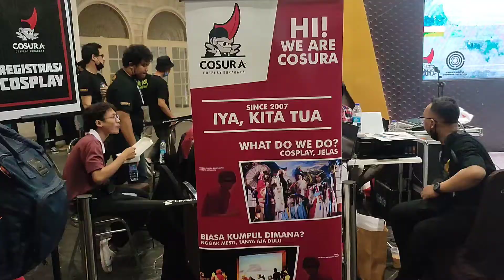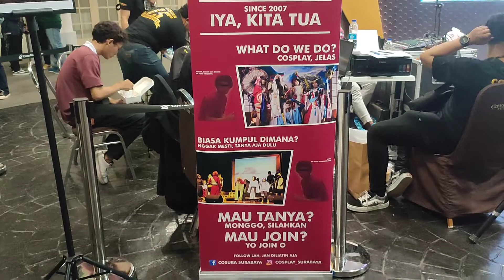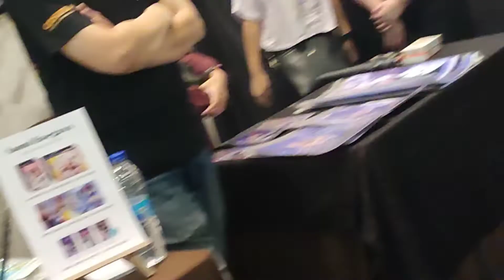COSURA DI CIPUTRA WORLD SURABAYA || COSPLAY SURABAYA